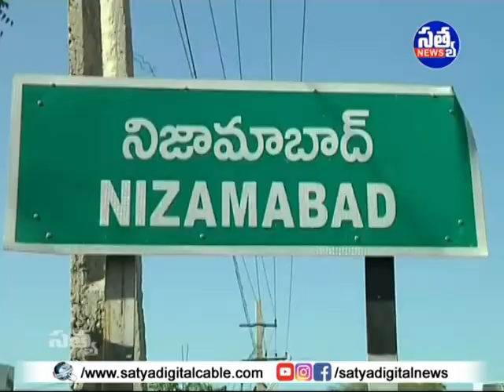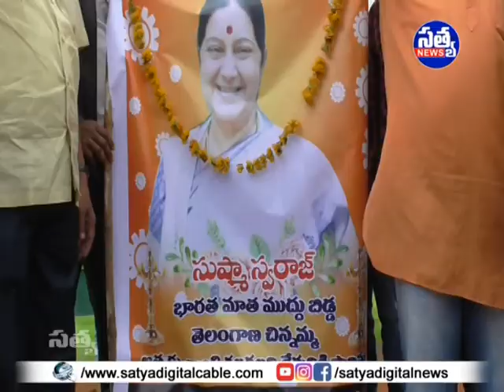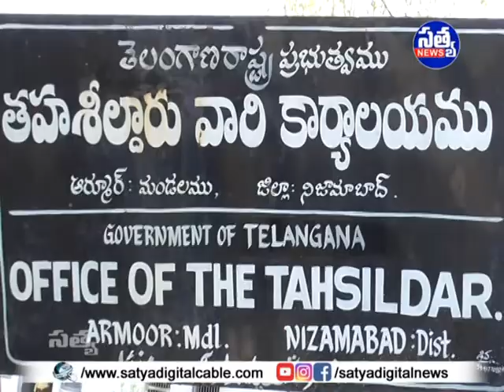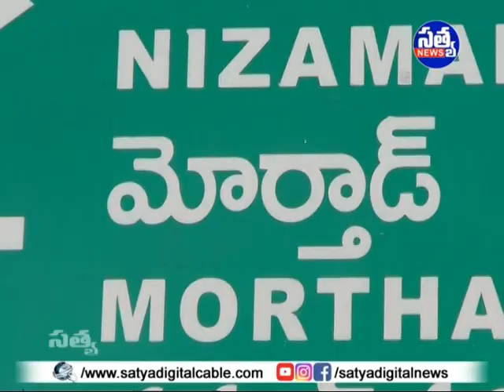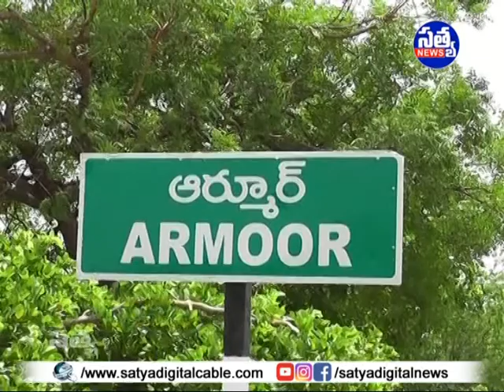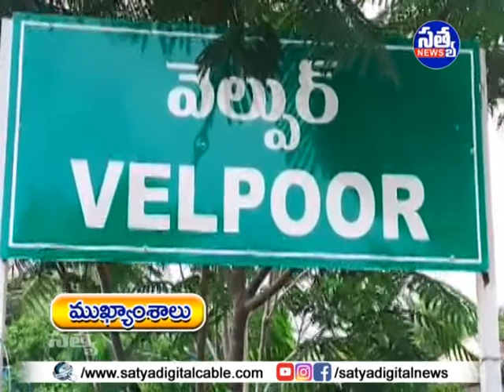SATYA DIGITAL DAILY NEWS ARMOOR || 07-08-2019